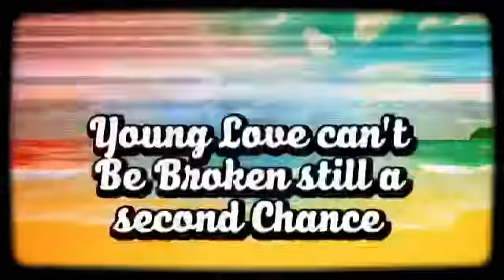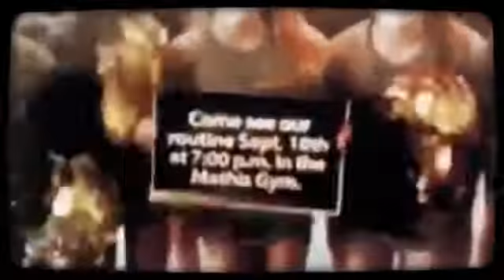Jazz urban Half Dubstep